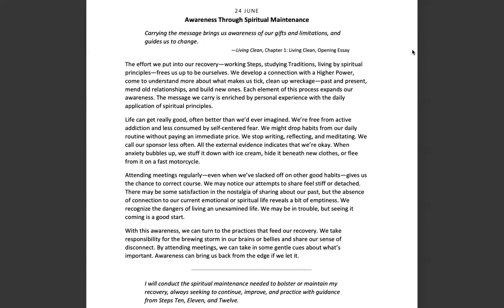June 24th -Spiritual Principle a Day NA Meditation w/MightyStream.Credits: NA World Services, Inc.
24 JUNE

Awareness Through Spiritual Maintenance

Carrying the message brings us awareness of our gifts and limitations, and guides us to change.

—Living Clean, Chapter 1: Living Clean, Opening Essay

The effort we put into our recovery—working Steps, studying Traditions, living by spiritual principles—frees us up to be ourselves. We develop a connection with a Higher Power, come to understand more about what makes us tick, clean up wreckage—past and present, mend old relationships, and build new ones. Each element of this process expands our awareness. The message we carry is enriched by personal experience with the daily application of spiritual principles.

Life can get really good, often better than we’d ever imagined. We’re free from active addiction and less consumed by self‐centered fear. We might drop habits from our daily routine without paying an immediate price. We stop writing, reflecting, and meditating. All the external evidence indicates that we’re okay. When anxiety bubbles up, we stuff it down with ice cream, hide it beneath new clothes, or flee from it on a fast motorcycle.

Attending meetings regularly—even when we’ve slacked off on other good habits—gives us the chance to correct course. We may notice our attempts to share feel stiff or detached.

There may be some satisfaction in the nostalgia of sharing about our past, but the absence of connection to our current emotional or spiritual life reveals a bit of emptiness. We recognize the dangers of living an unexamined life. We may be in trouble, but seeing it coming is a good start.

With this awareness, we can turn to the practices that feed our recovery. We take responsibility for the brewing storm in our brains or bellies and share our sense of disconnect. By attending meetings, we can take in some gentle cues about what’s important. Awareness can bring us back from the edge if we let it.

I will conduct the spiritual maintenance needed to bolster or maintain my recovery, always seeking to continue, improve, and practice with guidance from Steps Ten, Eleven, and Twelve.

9am (EDT) Wake Up Manhattan: 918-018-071  no passcode M-F Only